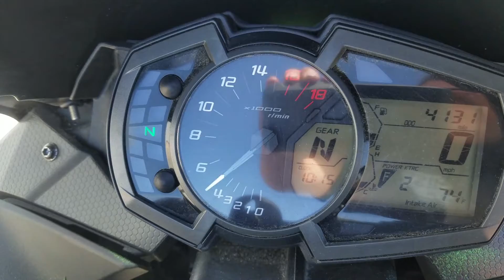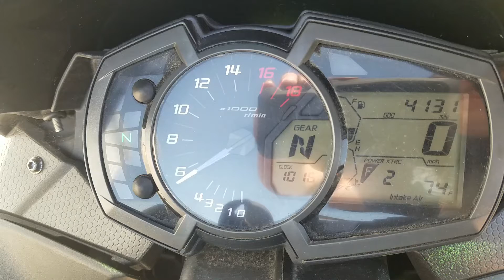Lot 40609130 2020 Kawasaki Ninja